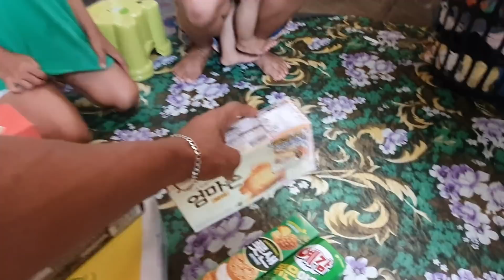필리핀, 노래 부르다 말고 서글프게 울었던 아이집에 찾아가 보았습니다. 엄마가 돌아올 수 없는 상황, 삼촌네도 엄마가 없는... 엄마들은 어디로 갔을까..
22살 차이 한필부부 가정

2020년 11월 세부 막탄으로 들어와

♥뿌또치즈 주문♥후원이벤트♥
※통합계좌※
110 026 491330 신한은행 남*진

쌀 25kg 1,100페소 27,500원,
쌀 5kg 220페소 5,500원
판싯칸톤 6봉 1세트 60페소 1,500원
통조림 4캔 100페소 2,500원
분유 2kg 600페소 15,000원
분유는 700g, 900g, 2,400g도 있습니다.